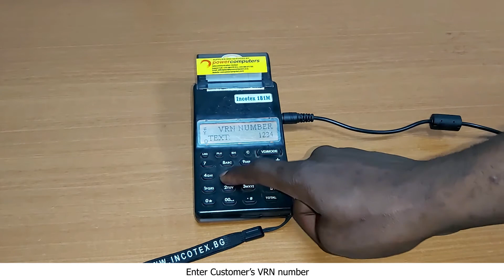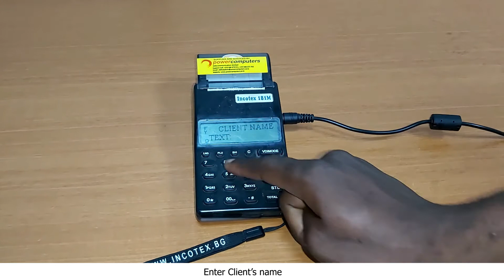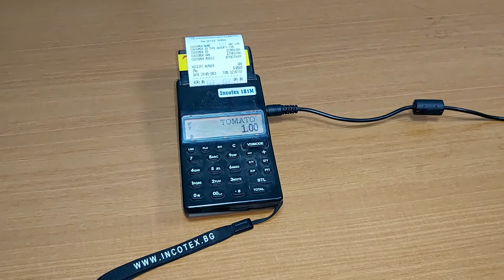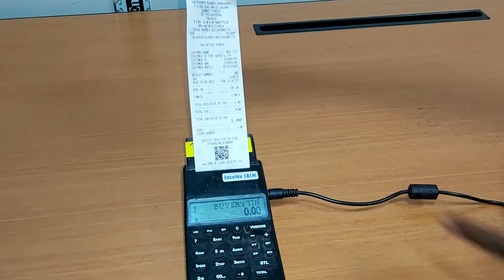Doing Sales With TIN Number and Customer's name -181M